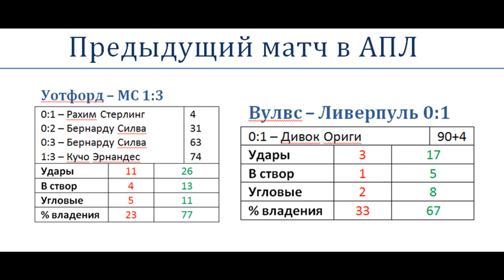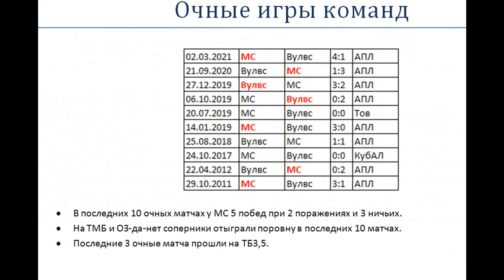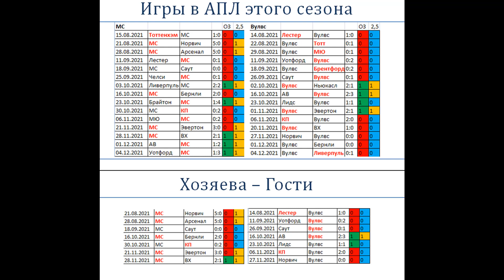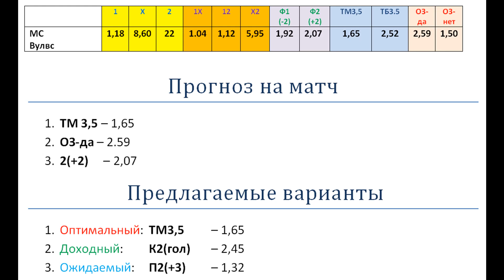Манчестер Сити (МС) Вулверхэмптон, прогноз 11 декабря (16 тур АПЛ)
Последние три очные матча Ман Сити и Вулверхэмптон отыграли очень результативно, но последние 4 текущие матча Вулвс скатал на ТМ1,5. Вот парочка-тройка голов на эту игру будет самое то.